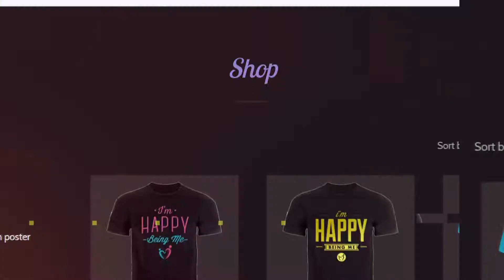Don't override Instinct- Be wise!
When something doesn't feel right focus on being wise over being rude!

You don't have to entertain things that you are not interested in...